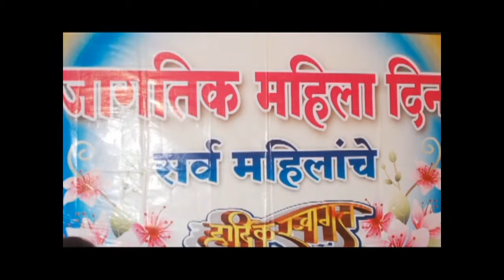National Woomens day...